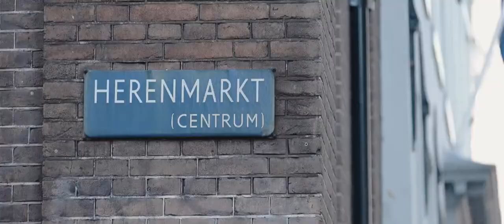BruidBeeld Highlight Film Fabienne en Bas West Indisch Huis, Amsterdam